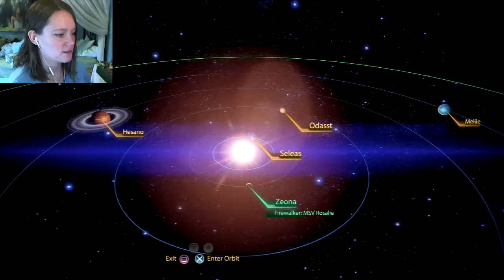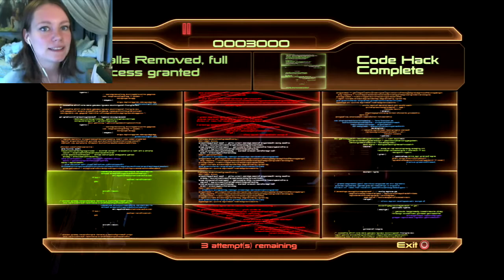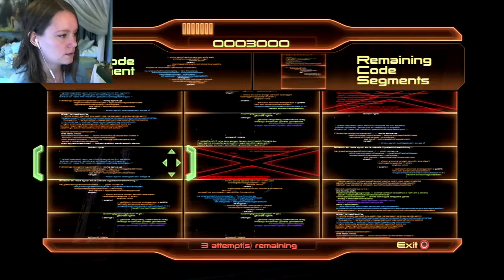Mass Effect 2 | 34 | Saving Miranda's Sister!